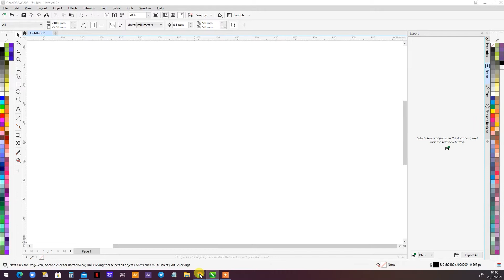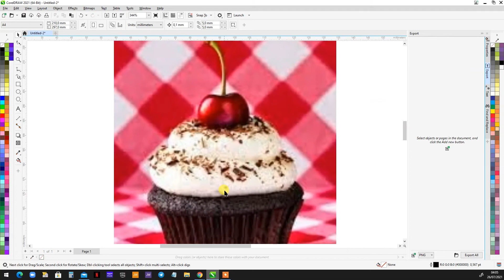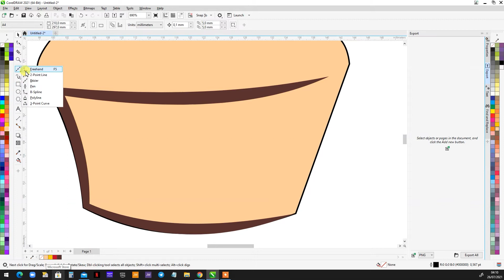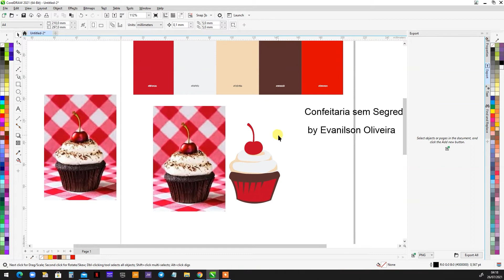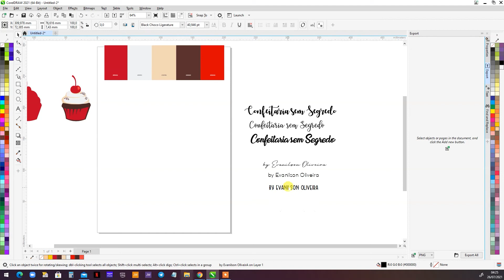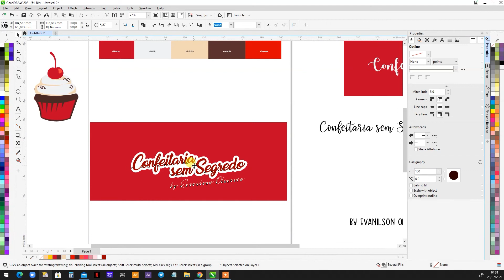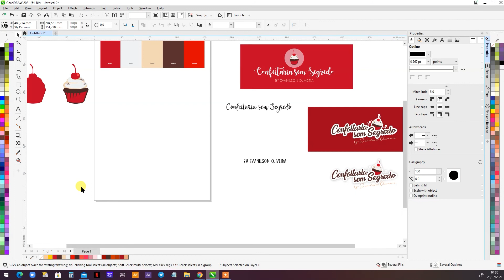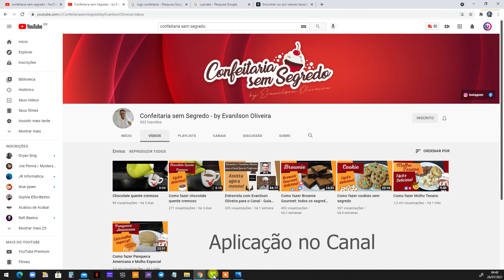Como criar um logo para canal do Youtube (Logotipo no CorelDRAW)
Neste vídeo te ensino a criar um logo para seu canal do Youtube. Mostro os passos que você deve tomar antes de criar um logo, e você vai conferir todo o processo de desenho do ícone. Criar um bom logo para seu canal é importante, vai te dar mais credibilidade e autoridade. Não deixe seu canal feio, veja a diferença do antes e depois que mostro nesse vídeo. Espero que ajude.

Cursos e treinamentos que recomendamos